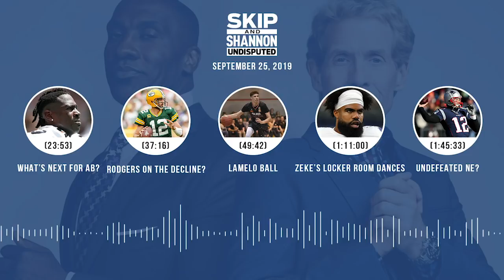UNDISPUTED Audio Podcast (9.25.19) with Skip Bayless, Shannon Sharpe & Jenny Taft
Topics ► What's Next For AB? (23:53) ► Rodgers On The Decline? (37:16) ► LaMelo Ball (49:42) ► Zeke's Locker Room Dances (1:11:00) ► Undefeated NE? (1:45:33).